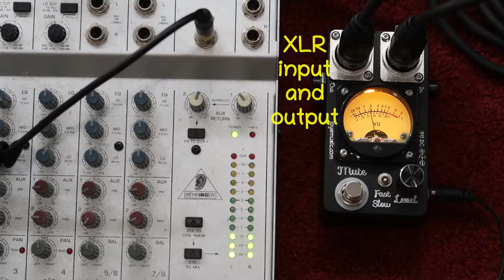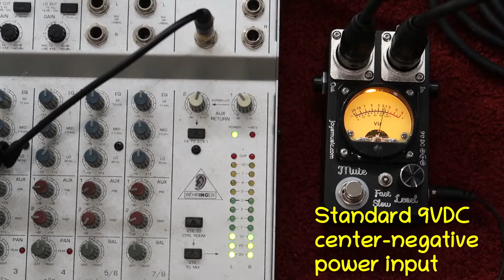The Analog Voltage Unit Meter guitar Pedal (VUMP), signal level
Now available at JoyeMusic.com!! The Analog VUMP! Check your guitar or XLR device signal levels. Level your guitar pedals. 1/4" stereo and mono compatible! Beautiful backlit display!